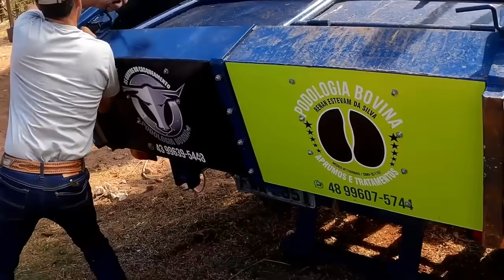Touro RODEIO muito BRAVO ... Sofrendo com CASCO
acompanhem esse caso grave que levamos ajuda acompanhem...

5+2Seja62manejo